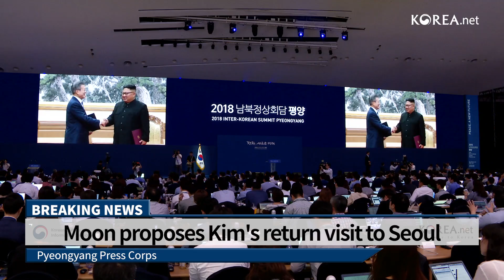Two Koreas Sign Pyeongyang Declaration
[2018 Inter-Korean Summit Pyeongyang]

On Day 2, September 19, President Moon Jae-in and North Korean leader Kim Jong Un signed an agreement after the second round of the 2018 Inter-Korean Summit Pyeongyang talks.

At the following joint press conference, the two leaders announced that they agreed on creating a nuclear-free Korean Peninsula.

The agreement outlines military cooperation and eliminating nuclear weapons and threats on the Korean Peninsula.

The two leaders also mapped concrete denuclearization measures for the first time in history and the North agreed to shut down its engine test site and missile launcher in Dongchang-ri.

Also, the North Korean leader agreed to visit Seoul in the near future, possibly within this year if circumstances allow.

If realized, it'll be the first visit to Seoul by a North Korean leader, which President Moon said will mark a groundbreaking turning point.